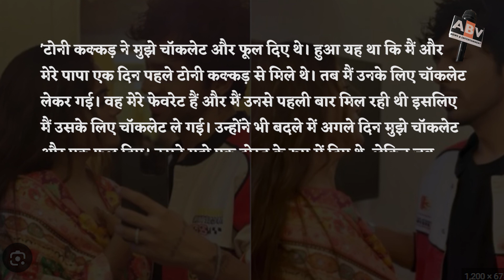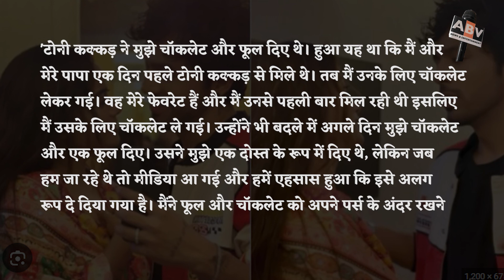Manisha Rani Said On Dating Tony Kakkar : She Told - Whatever We Were Afraid Of Has Happened...'